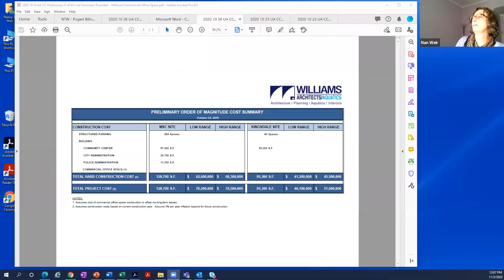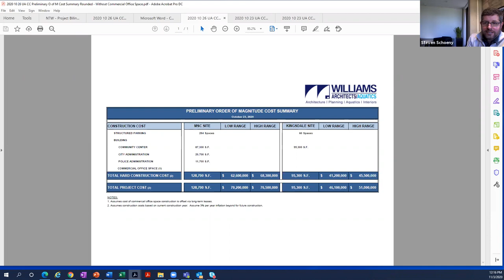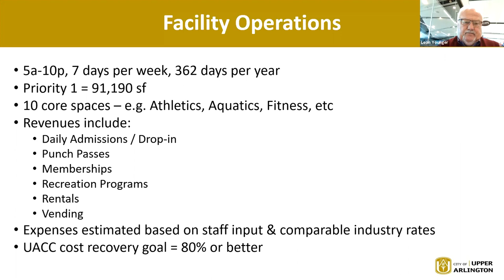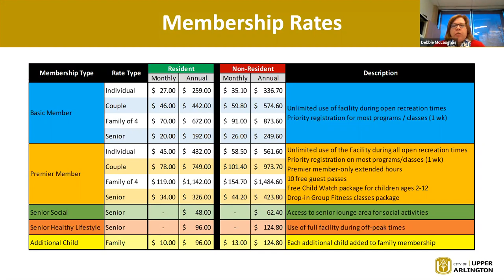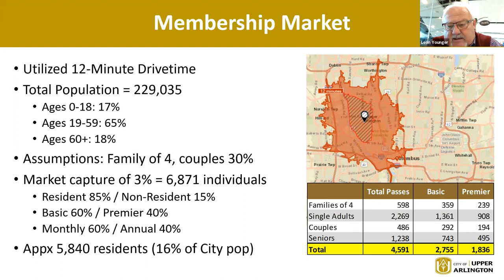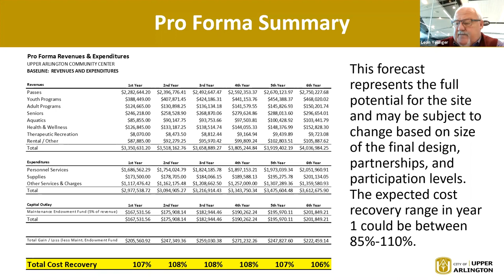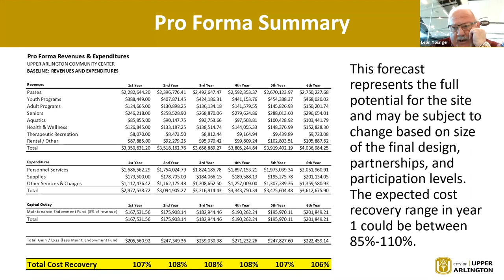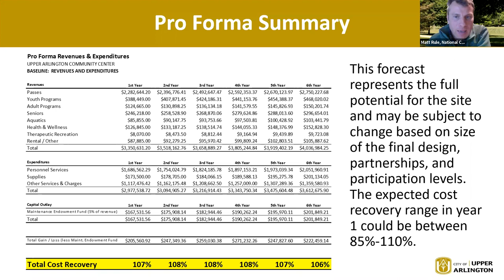Community Center Feasibility Task Force: Finance Meeting - November 2020